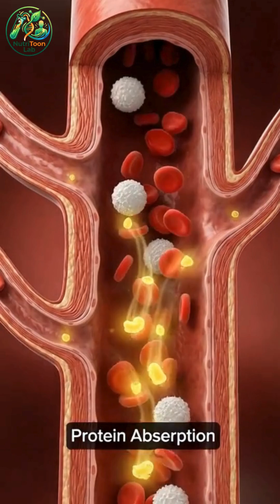What Happens Inside Your Body When You Eat One Egg a Day? 🥚😱🔥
One boiled egg a day can transform your body from the inside out — boosting muscle recovery, strengthening the brain, improving eye health, supporting hormones, fueling immunity, and increasing clean daily energy.
Watch this 3D medical breakdown to see exactly what happens inside your body.

📌 Watch until the end — the full-body transformation is incredible.